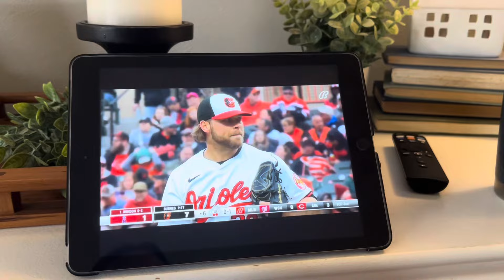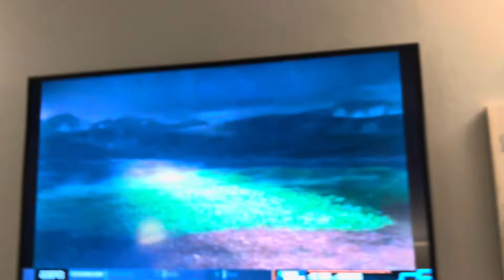OPENING DAY!! ⚾️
￼Come along with me as I celebrate opening day! It truly is a national holiday. I sure hope you guys are excited for this upcoming season.